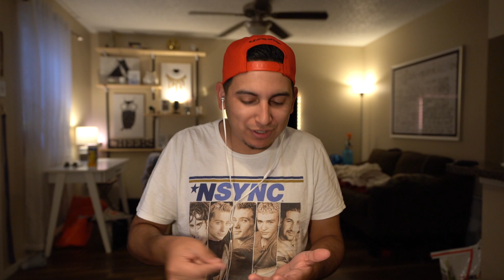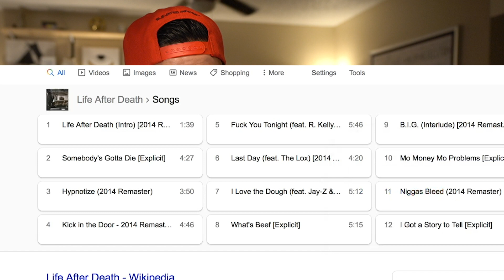LOGIC NO PRESSURE FREESTYLE REACTION!! | REMINDING US HES GOT BARS!!!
LOGIC LETTING THE BARS FLY LIKE THEY HAD WINGS!!!